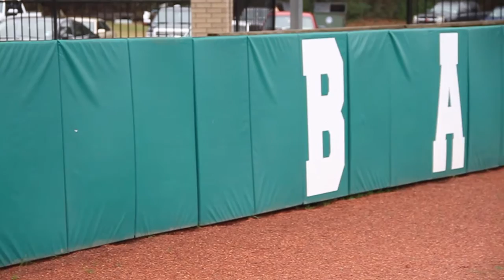SFA Baseball | Opening Day 2017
SFA baseball returns to Jaycees Field to open the 2017 season.